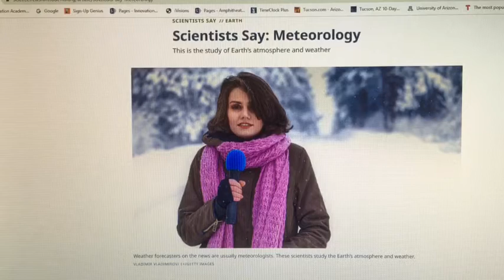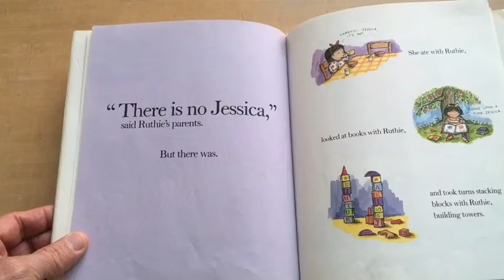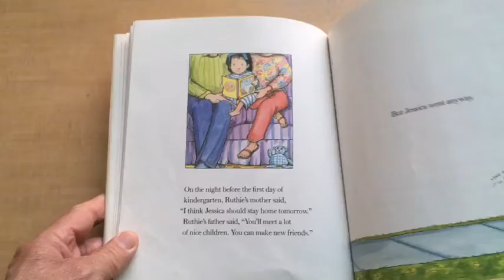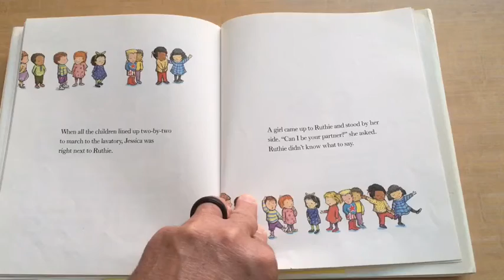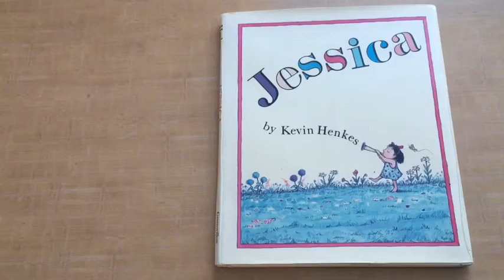Principal Science!!! Episode 22!!!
Principal Science